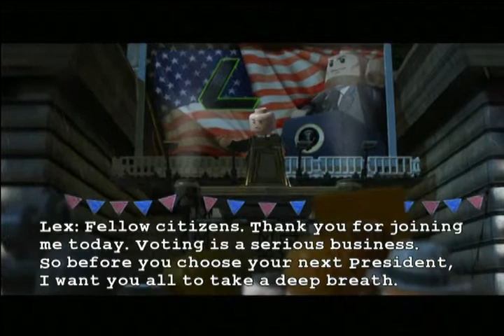Part 16 Lego Batman 2 - Flash for President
Luke 1:68
Blessed be the Lord God of Israel, for He has visited and redeemed His people.